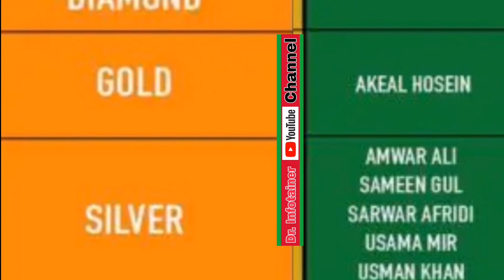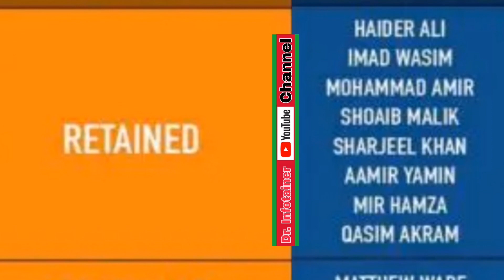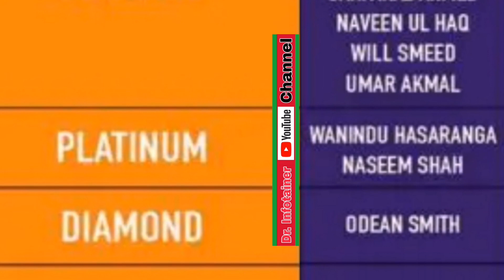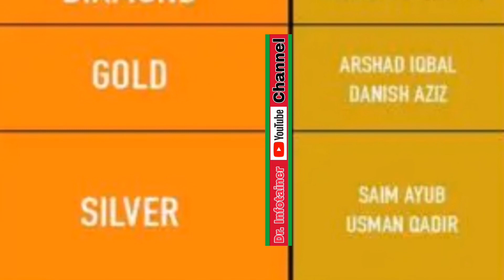PSL 2023 | PSL 8 All Teams | PSL 2023 All Teams Captains and Squad.@drinfotainer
Cricket
Cricket News
Cricket Updates
Pakistan Cricket,
Pakistan Super League,
Peshawar Zalmi Captain and Squad
Lahore Qalander Captain and Squad,
Multan Sultan Captain and Squad,
Karachi Kings Captain and Squad,
Quetta Gladiator Captain and Squad,
Islamabad United Captain and Squad,
PSL 2023
PSL 8
PSL 2023 Information
PSL 8 All Teams Captains
PSL 2023 All Teams Squad

Miscellaneous Videos.

Islamic Videos.

Sports Videos.

Nutritional Videos.

Quotes.

Poetry.